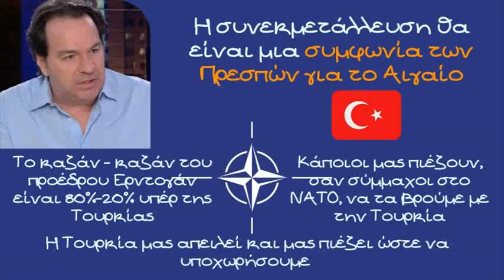Δημήτρης Σταθακόπουλος, Οδεύουμε σε μια συμφωνία των Πρεσπών για το Αιγαίο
Οδεύουμε σε μια συμφωνία των Πρεσπών για το Αιγαίο, μια συμφωνία που θα την ονομάσουμε συνεκμετάλλευση δηλώνει ο δικηγόρος και συγγραφέας Δημήτρης Σταθακόπουλος

Ο κος Σταθακόπουλος παραθέτει τις σκέψεις του και επιχειρήματα που όπως πιστεύει οδηγούν σε αυτό το συμπέρασμα. Κάποιοι μας πιέζουν, σαν σύμμαχοι στο ΝΑΤΟ, να τα βρούμε με την Τουρκία δηλώνει και τονίζει ότι το καζάν - καζάν του προέδρου Ερντογάν είναι 80%-20% υπέρ της Τουρκίας